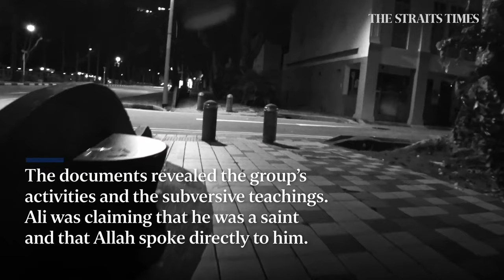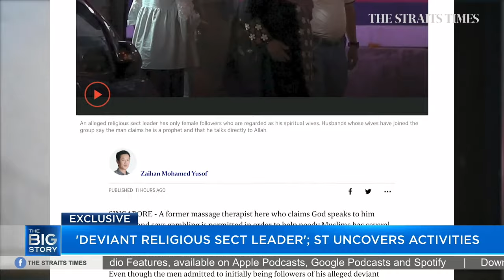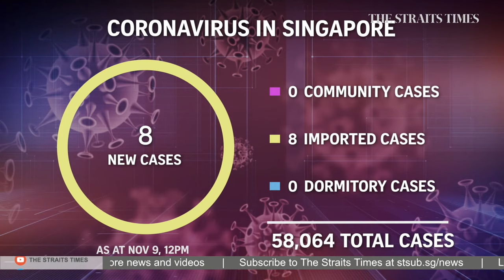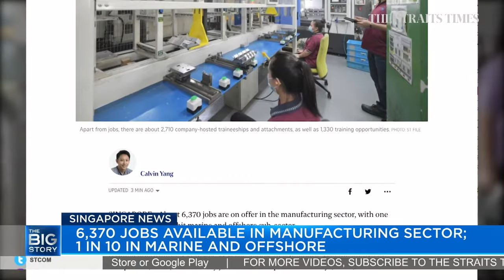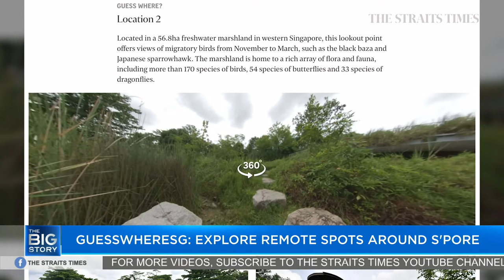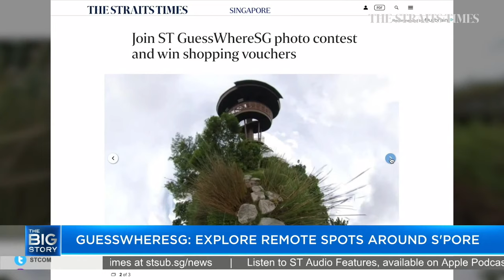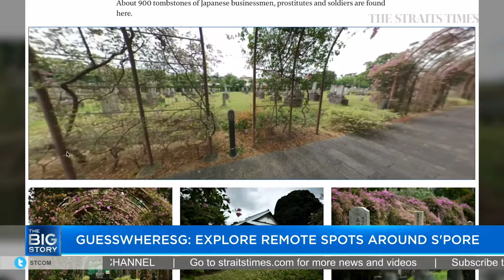'Deviant religious sect leader'; ST uncovers activities | THE BIG STORY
0:00 - THE BIG STORY

0:52 - MEN LOSE WIVES TO 'ALI'
In an exclusive story, senior correspondent Zaihan Mohamed Yusof uncovers the activities of a religious sect leader, his five 'spiritual wives' and their activities. A former massage therapist in Singapore who claims God speaks to him directly and preaches that gambling is permitted in order to help needy Muslims has several men blaming him for the end of their marriages. They claim he has taken the women as his spiritual wives. Zaihan shares more. Read the story

10:17 - SINGAPORE NEWS

10:22 - COVID-19 UPDATES
There were eight new coronavirus cases confirmed as at Monday noon (Nov 9), taking Singapore's total to 58,064. There were no cases in the community or workers' dormitories. There were eight imported cases, who had been placed on stay-home notices on arrival in Singapore. Read the story

12:14 - MORE FREQUENT FLYING
Singapore Airlines posted a a record loss of $3.5 billion for the six months to September, but it plans to raise more liquidity. CEO Goh Choon Phong said today (Nov 9) that SIA is in advanced talks to raise funds in the debt capital market and by selling and leasing back some of its aircraft. Associate editor Ven Sreenivasan weighs in. Read the story

11;38 - INSIDE THE CLOCK TOWER
This is the first time The Arts House Limited, which manages the Old Parliament building as well as the Victoria performing arts complex, has opened the tower to the public. Read the story

17:10 - BEYOND OUR BORDERS

18:36 - GUESSWHERESG
Venture out with The Sunday Times Picture Desk photojournalists, as they explore remote spots around the island. Take a guess where these pictures were shot.